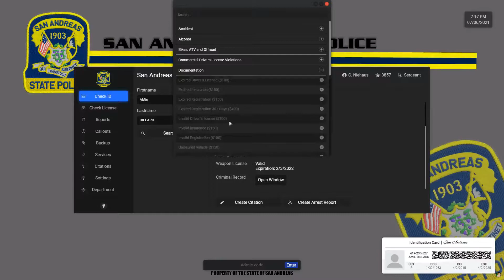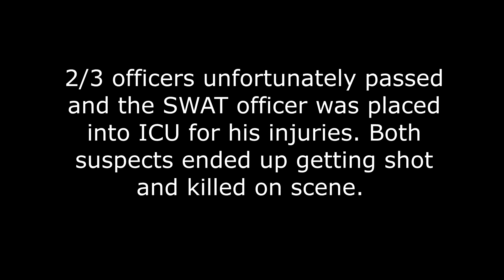Rowdy Bikers-OSRP FivePD #25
Welcome to the Ocean State Roleplay (OSRP) Community.  We are a FiveM based community ran by real life police and first responders.  The server I am roleplaying in today is a FivePD server.  Tag along with me today as we patrol around the City of Los Santos and deal with motorcyclists!
Don't forget to send a Like to the video and send a Comment if you enjoyed it.  Also don't forget to send this video to your friends so they can too enjoy it!